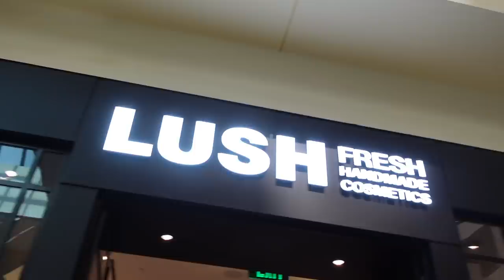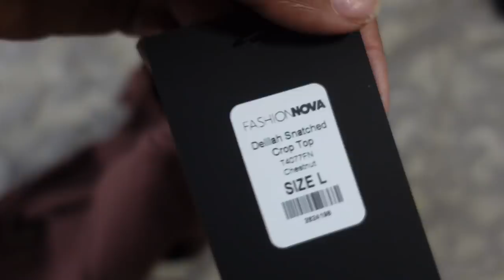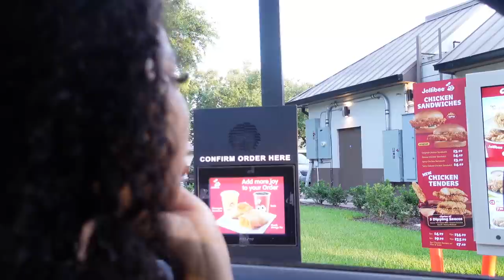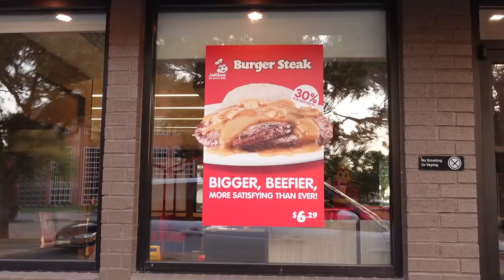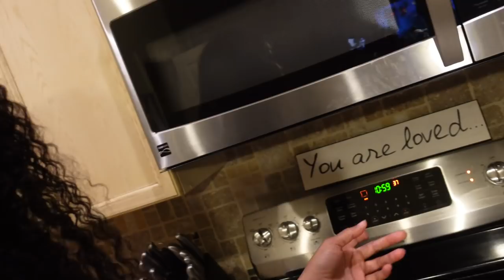CHANEL SPLURGE • CLOTHING HAUL • LOTS OF EATING • SKATE PARK | VLOG | Gina Jyneen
Hope your enjoy this family time vlog!  And all the eating I did on here made me realize I’m lowkey a fat a$$ 🤣🤣Love y’all!

☛Get $10 Off Use Special Code: beautyytb
☛Stripe Payment is Available!
Hair in the video: Ombre Highlight Body wave headband wig 22inch

☛Don’t Miss BeautyForever Hair Official Site Huge Sale!!!

Business/Collabs ONLY!!